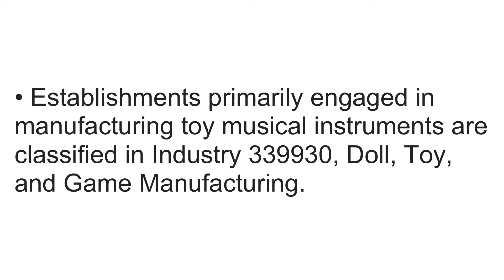What is NAICS Code 339992? | Class Codes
What is NAICS Code 339992? Musical Instrument Manufacturing

This U.S. industry comprises establishments primarily engaged in manufacturing musical instruments (except toys).

Cross-References.

• Establishments primarily engaged in manufacturing toy musical instruments are classified in Industry 339930, Doll, Toy, and Game Manufacturing.